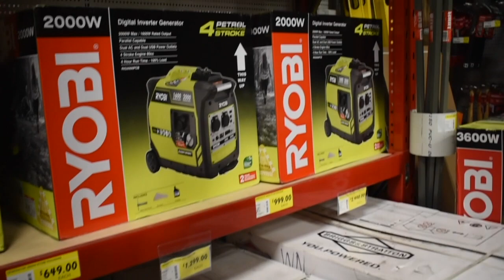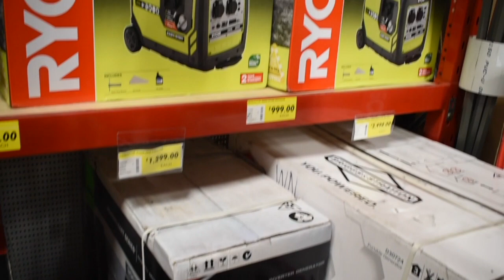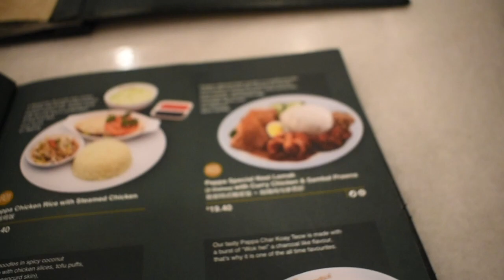ชีวิตวันเสาร์ทั้งหมดในนิวซีแลนด์ มาดูว่าน้องทำอะไรบ้าง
สวัสดีค่ะวันนี้เป็นวันเสาร์มาดูว่าน้องทำอะไรบ้างกับครอบครัวตื่นขึ้นมา 11 โมงเช้าอากาศดีที่นิวซีแลนด์ไปหลายที่กินข้าวกับครอบครัวเก็บภาพบรรยากาศในเมืองมาฝากพี่พี่ทุกคนขอบคุณที่ติดตามขอบคุณที่ให้กำลังใจฝากกดติดตามฝากเป็นกำลังใจให้ด้วยนะคะขอบคุณค่ะ🙏